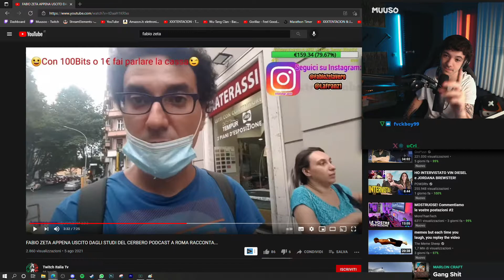Muuso si crede superiore a noi ma non sa che lo stiamo per inculare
clip di GiaP8